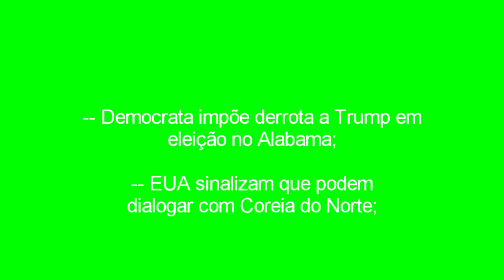EXPRESSO NOTÍCIAS: Confira as principais Notícias do Brasil e do Mundo.